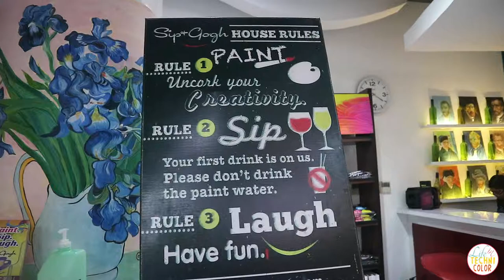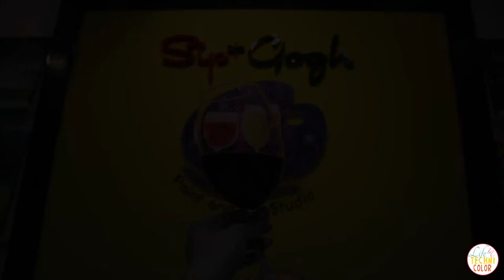SIP AND GOGH (SUPER FUN PAINTING DATE!)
Tim and I were supposed to go on a fancy dinner for our anniversary, but for some reason, the traffic was extra crazy that day, so we gave up and dined somewhere else instead. After dinner, we decided to walk around Century City Mall, eventually ending up at Sip and Gogh.

This isn't our first time at Sip and Gogh. We went there when we first started dating three years ago. And came back three years later, on our third anniversary (and our last one as boyfriend and girlfriend). Can't wait to hang our artwork in our future home!! :)